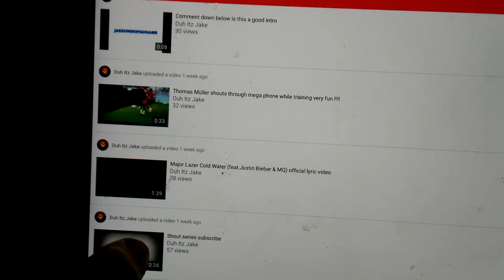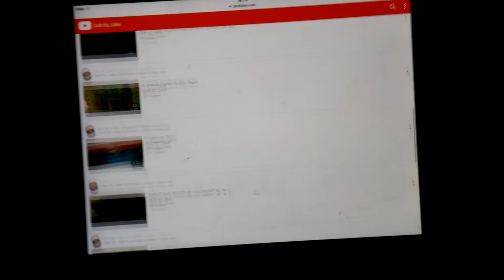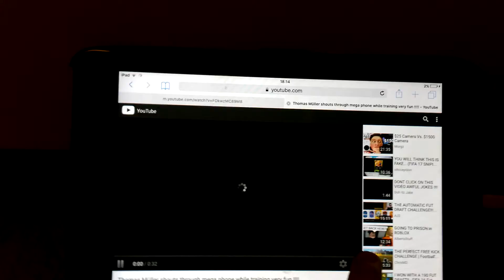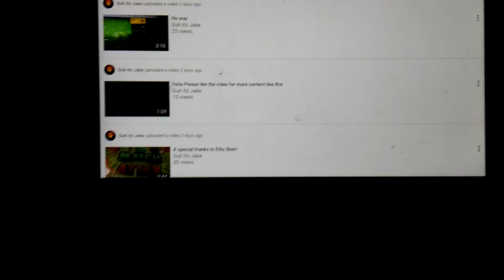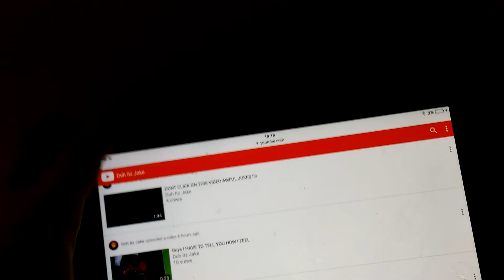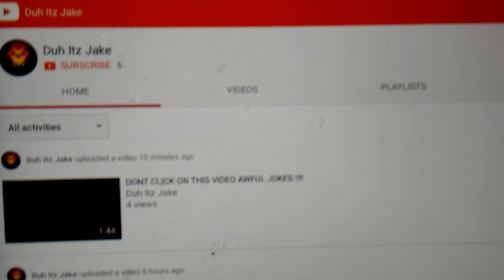WHY AM I DOING THIS